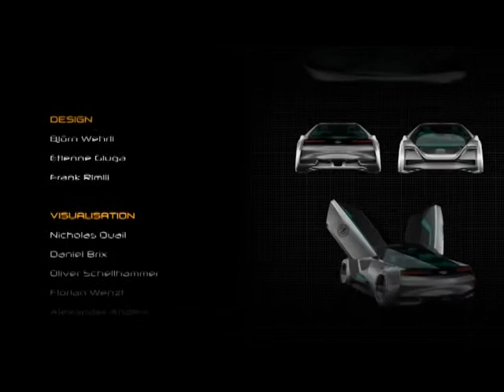Motors. Audi Fleet Shuttle Quattro.